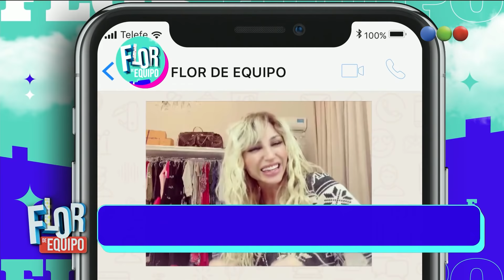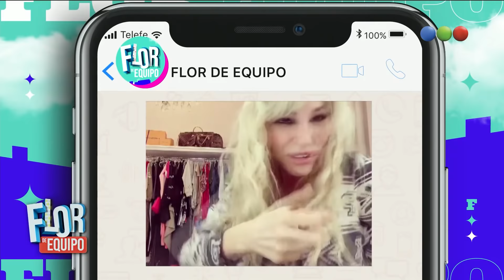Programa 03 (11-11-2020) - Flor de Equipo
“Flor de Equipo” con la conducción de Florencia Peña. Un magazine diferente para las mañanas, con todos los temas de actualidad, y también con mucho humor.

Flor se muda a un edificio y allí convive con vecinos muy reconocidos y con mucha información para compartir cada día. Marcelo Polino, el “Embajador” de Masterchef Celebrity para contar todo lo que pasa en el exitoso ciclo de Telefe; Campi y su querido personaje “Jorge” y Jorgelina Aruzzi con su desopilante “Jacky” recrearán las situaciones más divertidas para reír sin parar; Nancy Pazos y la mejor información política; Paulo Kablan y el tratamiento de los temas policiales del día y más actualidad con Noe Antonelli. También habrá espacio para la cocina con las recetas de Karina Gao y móviles en vivo.

“Flor de Equipo” tiene todo lo necesario para disfrutar una mañana distinta con el estilo único de Florencia Peña, enmarcado en una escenografía espectacular que recrea un espacio común de un edificio moderno en el que cada uno de los vecinos desplegará todo su talento.